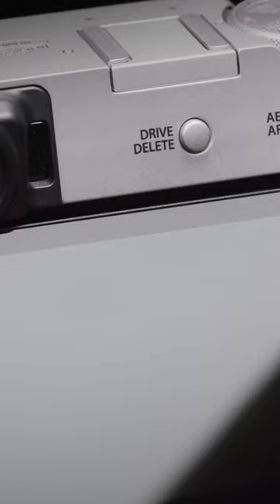Fujifilm X100VI is AWESOME!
Fujifilm is making waves with its X100VI, as it is running for the crown of the New Compact King.